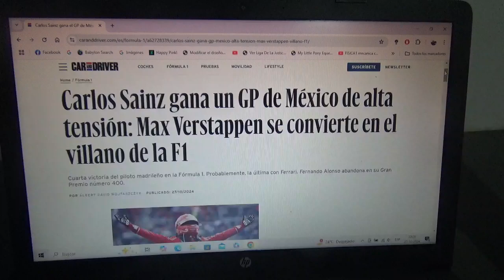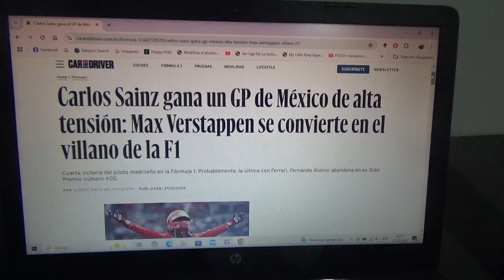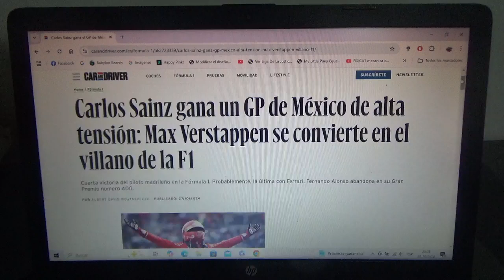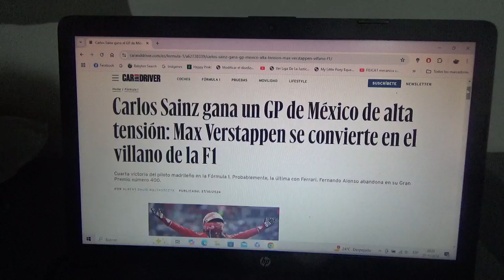Resumen GP de México 2024 de F1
Un breve resumen de lo que fue el Gran Premio de México en el Autódromo Hermanos Rodríguez en Ciudad de México(o México DF) de la actual Temporada 2024 de F1 en la que el ganador fue el piloto español de Scuderia Ferrari Carlos Sainz Jr. seguido en 2do lugar del Mclaren de Lando Norris(que ya le descuenta mas a Max Verstappen por el campeonato) el 3ero fue el otro piloto de Scuderia Ferrari el monegasco Charles Leclerc